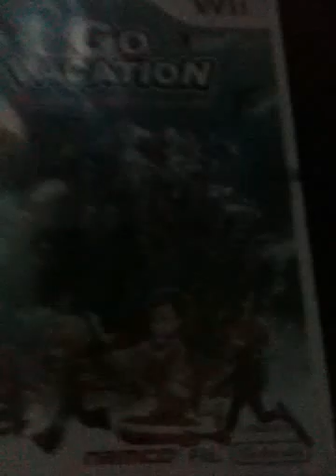Channel update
Can't get mw3 wii. It is out of stock everywhere which is frustrating. I will be on ge tonight recording some more farewell ge episodes so i will probably send you requests if i see you online.